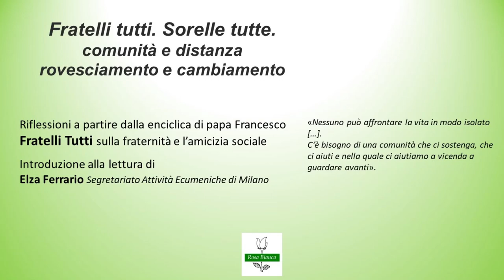Fratelli Tutti Sorelle Tutte - sulla fraternità e l'amicizia sociale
Introduzione di
Elza Ferrario del Segretariato Attività Ecumeniche di Milano
alla enciclica di papa Francesco "Fratelli Tutti - sulla fraternità e l'amicizia sociale"

per il ciclo di incontri “Fratelli tutti, Sorelle tutte. Comunità e distanza, rovesciamento e cambiamento”

Intervento del 17 ottobre 2020